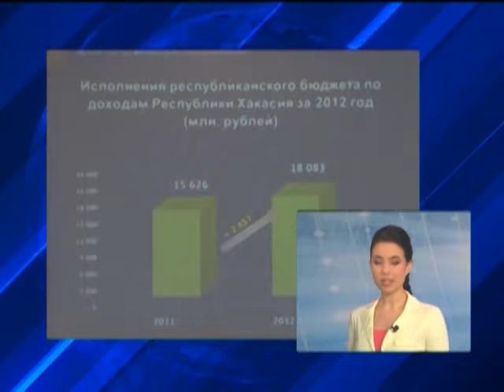Парламентский дневник_12_04_13